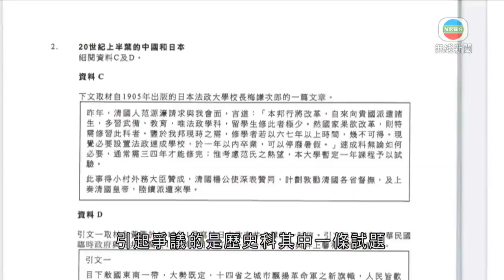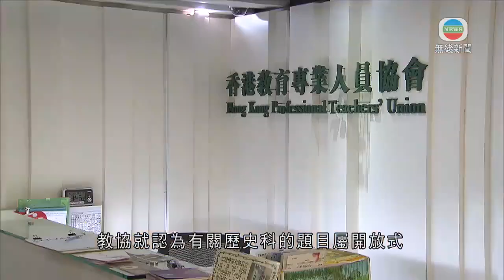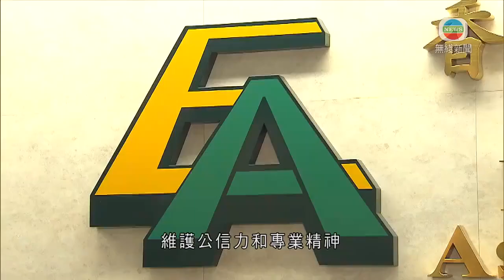香港新聞 文憑試歷史科惹爭議 教聯會批考評局人員將政治立場融入試題-20200515-TVB News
文憑試今日開考的歷史科引起爭議。教聯會批評有考評局高級人員，將政治立場融入文憑試試題。考評局暫時未有回應。

引起爭議的是歷史科其中一條試題。問到有關「20世紀上半葉的中國和日本」，要求考生參考問題附帶的資料，回答是否同意「1900至45年間，日本為中國帶來的利多於弊」。

本身教中史的教聯會副主席鄧飛認為考題淡化日本侵華的傷害，不適合基礎教育程度的中學生。

教聯會副主席鄧飛稱：「就算日本人再做些其他所謂幫助中國人邁向現代化的措施，都彌補不到一個這樣龐大的人命損傷。如果題目這樣問，你叫同學比較所謂利弊，已經不知如何比較，人命如何比較？覺得不要緊，日本人雖然殺了很多中國人，雖然入侵中國，這又如何？原來他也好像做了很多好事，實際上淡化同學對於日本侵華性質嚴重性會被淡化。」

教聯會表示，網上流傳社交媒體截圖，顯示考評局評核發展部負責歷史科的經理楊穎宇，及通識科的高級經理盧家耀，發布不少反對國家、違背《基本法》及仇警的言論，包括「沒有日本侵華，哪有新中國？」。教聯會表示震驚及憤怒，質疑兩人政治立場影響試題。

教協就認為有關歷史科的題目屬開放式，不能單以兩人在私人社交帳戶，只能讓朋友閱覽的言論，來判斷是否有違操守。

教協會長馮偉華表示：「(出題)是一個集體的過程，有很多人參與，包括一些大學教授、中、小學一些教師，和其他各方面各範疇的專家。所以你說一、兩個人，無可能可以壟斷整個過程。」

民建聯要求考評局懲處有關人員。

民建聯區議會(二)議員周浩鼎說：「究竟該兩位人士是否還適合擔任這個職位，這個大家已經有非常大的疑問，應該要有恰當的懲處。」

教協教育界議員葉建源表示：「以言入罪，發起這麼強烈的攻擊，這些做法實際是文字獄。」

教育局回應指，高度關注有關考評局人員涉嫌在社交網站發表不當言論的報道，已去信要求考評局嚴肅跟進，維護公信力和專業精神。

相關影片:
1. 午間新聞 - 梨木樹婆婆確診 家人現病徵送院- 2020年05月13日-香港新聞-20200513-TVB News
2. 無綫7:30 一小時新聞 - 本港未能切斷新冠肺炎本地傳播鏈 - 香港新聞-20200513-TVB News
3. 無綫7:30 一小時新聞 - 香港澳門及廣東省政府正磋商放寬邊境檢疫- 香港新聞 - 20200511 - TVB News